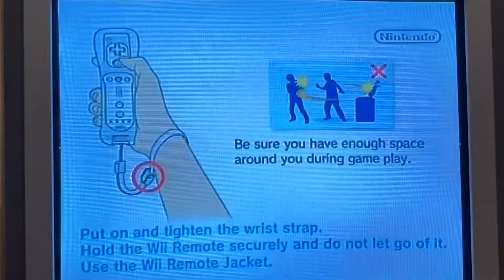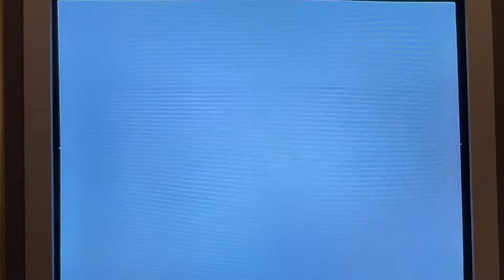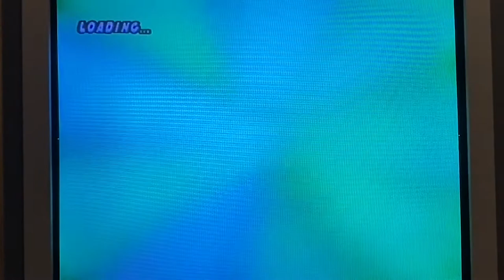MUSHROOM MEN - THE SPORE WARS: Meeting the Funky Fungi. PART 1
Welcome to the series G.A.T.H (Games Around The House)

Welcome to one of the more obscure Wii games Mushroom Men the Spore Wars. I remember renting this game from Video Ezy a long time ago, and thought it would make a great new addition to this series.

In the first part we begin in the Bolete village and learn the about the war of the fungi.

Edit: I really disliked my thumbnail so I changed it.